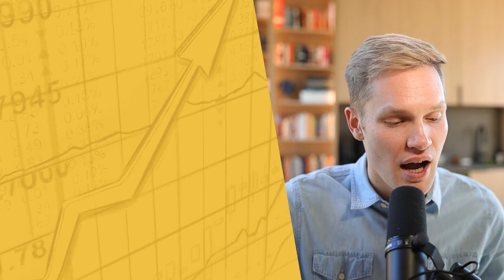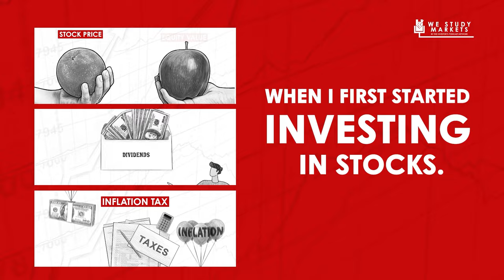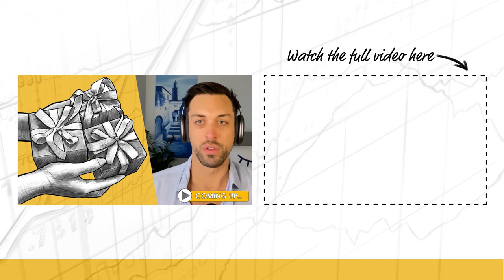Building an Exceptional Hospitality Experience w/ Isaac French (MI326)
Patrick Donley interviews Isaac French, the designer and builder of Live Oak Lake, a 7-unit nature retreat near Waco, Texas. Isaac shares his entrepreneurial journey, his faith, and how he used social media to drive profits.

The property grossed $1 million and netted $550,000 in its first year. Live Oak Lake has been sold, and now Isaac teaches hospitality business at Experiential Hospitality.

IN THIS EPISODE, YOU’LL LEARN:
0:00:00 - Intro
0:00:29 - What it was like for Isaac growing up in a large family in an intentional community
0:19:27 - How his faith impacts how he operates his life and business
0:28:12 - Why hospitality and serving others drives his success at Live Oak Lake
0:28:12 - How he got the inspiration for Live Oak Lake
0:30:45 - What went into the creation and development of the property
0:32:27 - How social media-fueled his success
0:40:59 - Why the smallest details matter
0:40:59 - How he came up with the design of the cabins
0:43:13 - How you should choose a property for a project like Isaac’s
0:48:13 - Why he was able to finish the project so quickly
0:48:13 - What he has been able to automate
0:53:59 - What it was like building a spec home and breaking his pelvis during the project
0:58:40 - What he would have done differently on the project
1:01:24 - How selling Live Oak Lake went
1:07:19 - Why he’s offering a masterclass in experiential hospitality
1:08:20 - Why experiential hospitality is a mega-trend